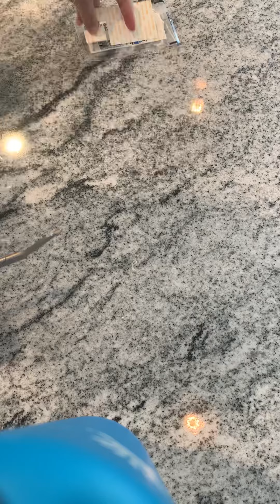Vertical prolabial lip tape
Cleft taping